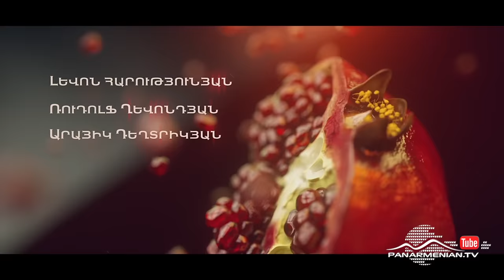Նռան հատիկ, Սերիա 109 / Pomegranate seed / Nran hatik